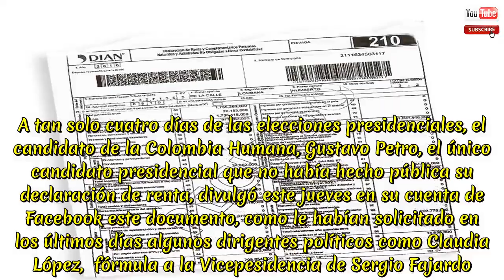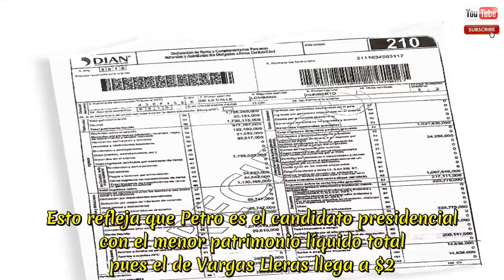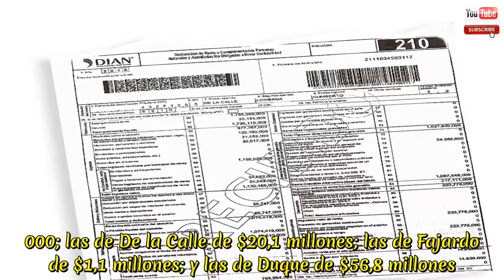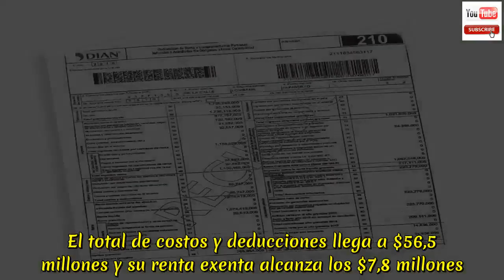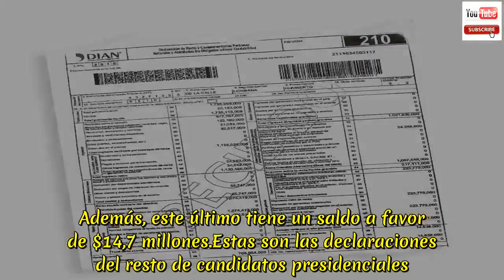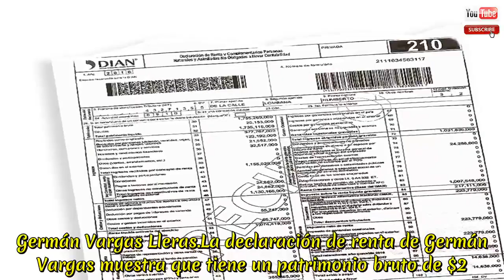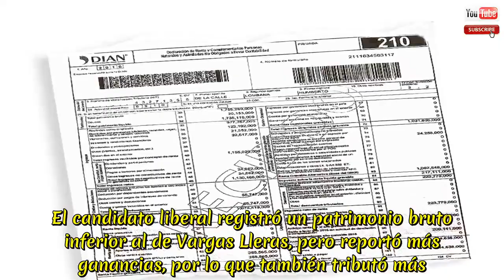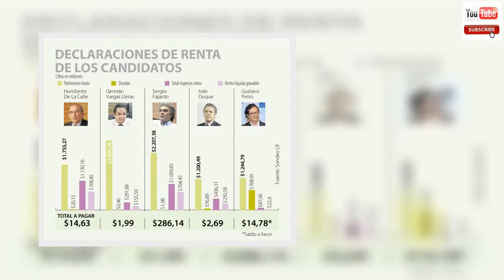Gustavo Petro es el candidato con mayores deudas en su declaración de renta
Gustavo Petro es el candidato con mayores deudas en su declaración de renta.En el año gravable de 2016, tuvo un saldo a favor de $14,7 millones. A tan solo cuatro días de las elecciones presidenciales, el candidato de la Colombia Humana, Gustavo Petro, el único candidato presidencial que no había hecho pública su declaración de renta, divulgó este jueves en su cuenta de Facebook este documento, como le habían solicitado en los últimos días algunos dirigentes políticos como Claudia López,  fórmula a la Vicepesidencia de Sergio Fajardo. En la declaración de renta de Petro del año gravable de 2016 se puede ver que su patrimonio bruto asciende a $1. 244 millones, mientras que el total de ingresos recibidos por el candidato presidencial por concepto de renta alcanza los $87 millones.  Además, registra deudas por $768 millones, con lo que su patrimonio líquido total solo llega a $475 millones. Esto refleja que Petro es el candidato presidencial con el menor patrimonio líquido total pues el de Vargas Lleras llega a $2. 695 millones, el de Humberto de la Calle es de $1.745 millones; el de Sergio Fajardo se ubica en $2. 205 millones; y el de Iván Duque en $1.143 millones.A su vez, el candidato de la izquierda tiene en su declaración las mayores deudas, pues las de Vargas Lleras son solo de $463. 000; las de De la Calle de $20,1 millones; las de Fajardo de $1,1 millones; y las de Duque de $56,8 millones. En costos y deducciones, destaca que en el renglón de vivienda aparecen $35,7 millones, lo que podría implicar el pago de una hipoteca de un inmueble.  El total de costos y deducciones llega a $56,5 millones y su renta exenta alcanza los $7,8 millones.  También destaca que sus ingresos netos llegan a unos $87 millones.El hecho de hacer pública la declaración de renta es sinónimo de transparencia, por ello, el excandidato presidencial y actual fórmula vicepresidencial de Lleras, Juan Carlos Pinzón, fue el primero en que divulgó a través de sus redes sociales este documento. A él, le siguieron a finales del año pasado De la Calle, Duque y Fajardo, quien no solo publicó la de 2016, sino que también compartió en su sitio web las de 2014 y 2015, años en los que era gobernador de Antioquia.  Por su parte,  Lleras ya había mostrado su declaración en Twitter, después de que el presidente Juan Manuel Santos lo hiciera. De este modo,  de acuerdo con la información presentada por todos se puede establecer que el candidato que pagó más impuestos en 2016 fue Fajardo ($286,14 millones), seguido de De la Calle ($14,64 millones), en tercer lugar Duque ($2,69 millones), en el cuarto lugar está Vargas Lleras ($1,9 millones) y el saldo a pagar de Petro sale en 0.  Además, este último tiene un saldo a favor de $14,7 millones.Estas son las declaraciones del resto de candidatos presidenciales. Germán Vargas Lleras.La declaración de renta de Germán Vargas muestra que tiene un patrimonio bruto de $2. 695 millones, y reporta como deuda $463.000. El candidato pone en el renglón de